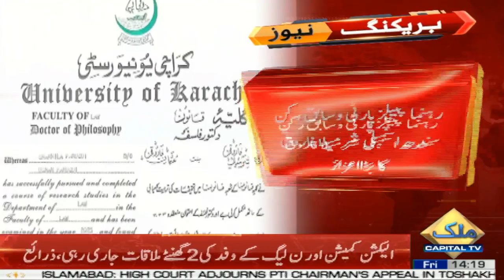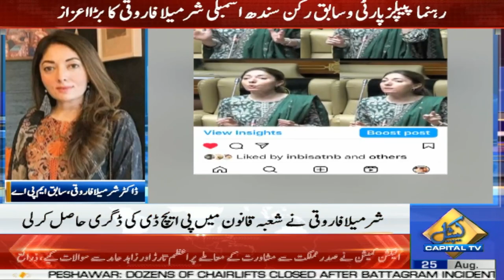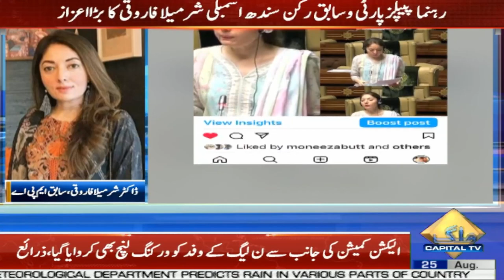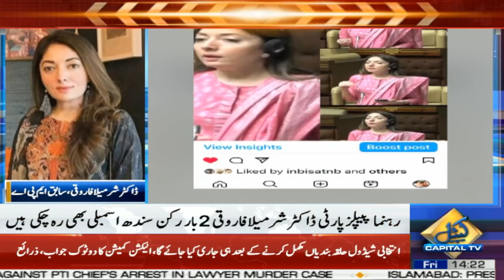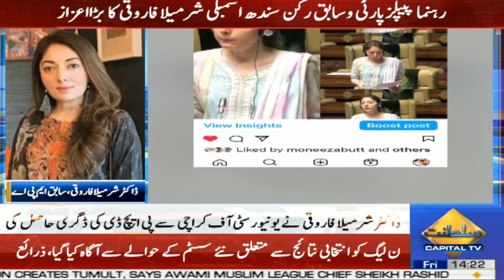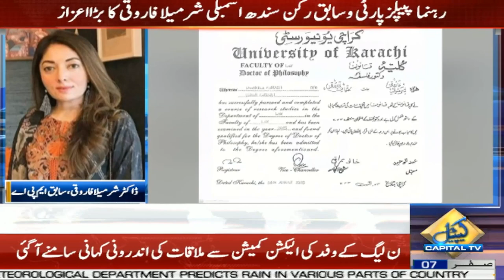Huge Achievement | Sharmila Faruqui has been awarded Ph.D. degree by University of Karachi